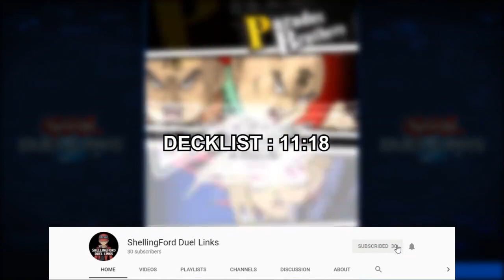[Yu-Gi-Oh! Duel Links] The Power of Magician Girls (Magician Girls is here!)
From new main box. The Dark Side of Dimension, Magician Girls. Lets see how beautiful and powerful you are! Check this out!

Skill :
The Tie that Binds
"Until the end of you turn, the ATK of all face-up monsters on your field increases by the number of monsters on your field times 100. This skill can only be used once per turn."

Yu-Gi-Oh! Duel Links